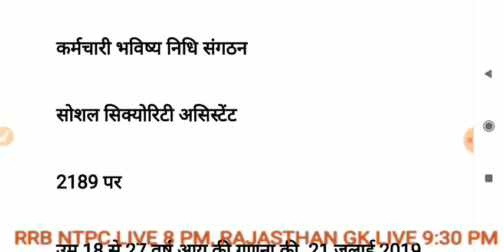सोशल सिक्योरिटी असिस्टेंट परीक्षा 2019 // govt job 2019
government job,